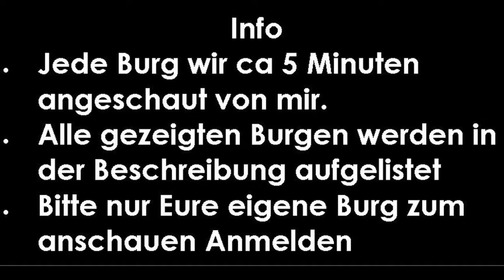Lets Play | Eure Burgen #7 | Goodgame Empire (Deutsch)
Moin moin ihr da draussen vor euren Bildschirmen.
Heute gibt es wieder eine Folge Eure Burgen.
Mit dabei sind heute:
LenaMagEis
thor15
HanniballLektor
Wenn ihr wollt das ich Eure Burg anschaue, schreibt mir Euren Burg namen einfach unten in die kommentare oder in Skype, es geht natürlich auch eine PN in Game :D
Ich bedanke mich fürs Zuschauen und wünsche Euch noch einen schönen Tag.
LG
Ekto Wolle

Camera: Samsung Galaxy S7 (Wasserdicht)
Mic: t.bone sc 440 (USB)
Video Bearbeitungs Programm: Movavi Video Editor
Kuscheltiere und Handpuppen: